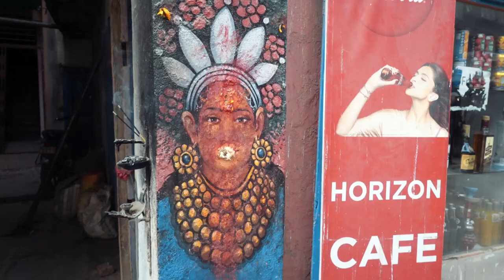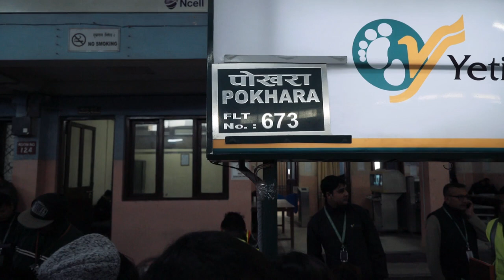4k Video Ultra HD - Kathmandu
4k Video Ultra HD - Kathmandu